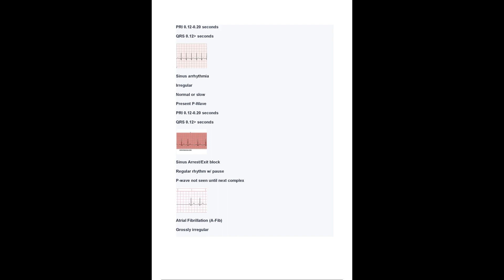Relias Dysrhythmia Basic Test Answers Solution guide 2022 updated 2023 A+ GRADED 100% VERIFIED